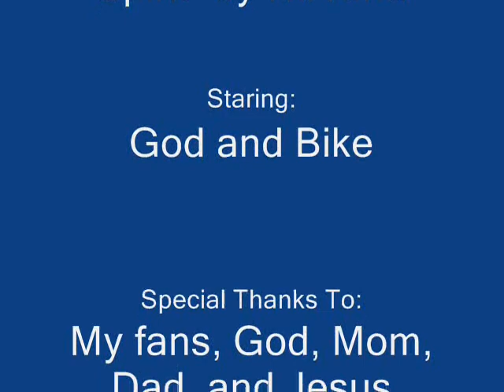Epic Bike Fail!!.wmv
I took 12 hours and climbed a mountain and stuff and made what will be the most viewed video on Youtube!!!